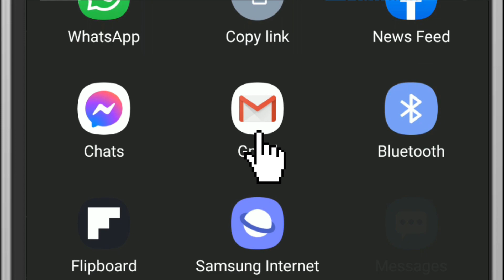Instant Appam Recipe in 10 minutes | Healthy Breakfast Recipe | Instant Dosa | Vibrant Varsha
Learn to make soft & fluffy instant Appam recipe in just 10 minutes with Vibrant Varsha | Easy, Tasty & Healthy Breakfast Recipes | Instant Dosa recipe at home in just 10 minutes. Best Breakfast recipes for Weight Loss, Diabetes, Pcod / PCOS & Thyroid by VibrantVarsha.

Interested to join Intermittent Fasting - WhatsApp Diet Class?

❤❤ Click this link To Buy Grocery and Kitchen accessories used in this video –
Amazon Shop (India)

When you’re trying to lose weight, breakfast can set the tone for the rest of your day.

Here are Instant Breakfast Recipes that can help you lose weight.